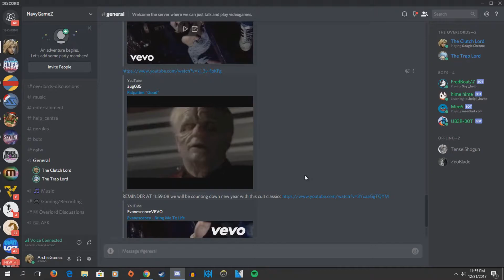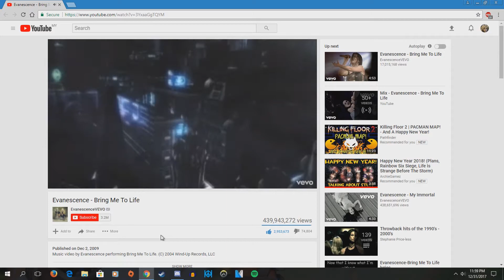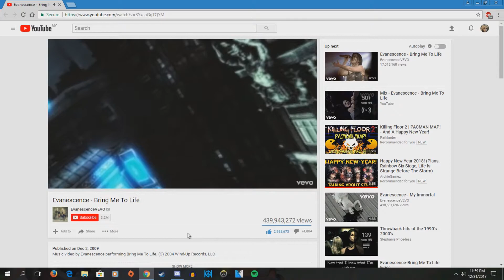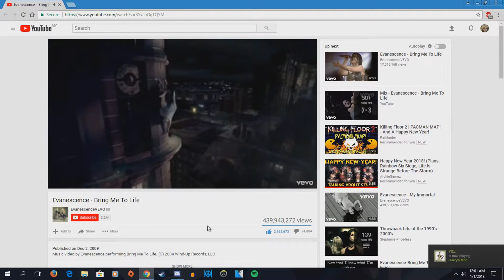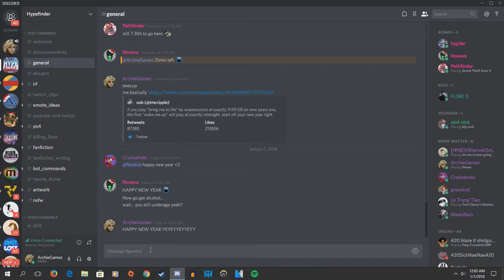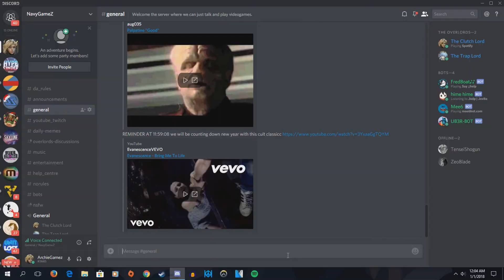Celebrating New Years Eve 2018 with Evansense Bring Me Back To Life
So i shouted Wake me up inside during new year's eve lmao.

Song:
zYnthetic Wreck Them All
(Killing Floor 2 Krampus Christmas Soundtrack)

Respect others and don't be a dick

PC SPECS:
GPU: MSI GeForce GTX 960
CPU: Intel Core i5-4430 CPU @ 3.00GHz
Memory: 16 GB RAM
Current resolution: 1600 x 900, 60Hz
Operating system: Microsoft Windows 10 Home

Equipment:
Mouse: Morrologic X-Craft 2000
Keyboard: Thermaltake Esports Poseidon Z Blue Switches
Headset: Hyper X Cloud 2
Mousepad: Steelseries QcK Mass

MOUSE SETTINGS
DPI: 600
CS/TF2 Sens: 0.70
Overwatch Sens: 2.33
Resolution: 1600 X 900